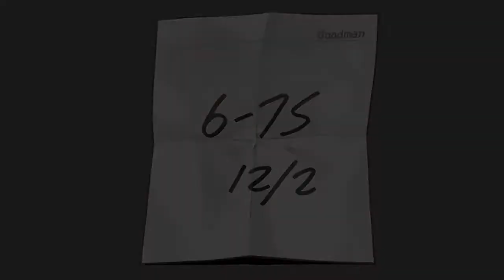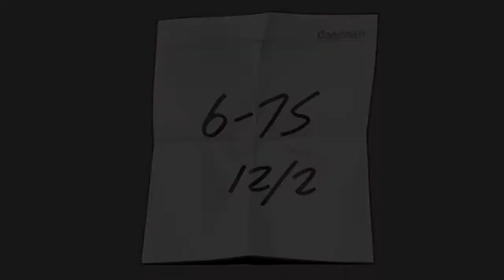Ace Attorney Episode 33- Starr's Vengeance